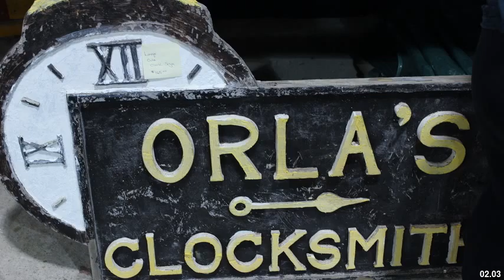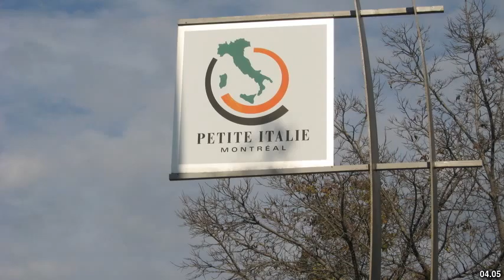Best places to visit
Best places to visit - Boissevain (Canada) Best places to visit - Slideshows from all over the world - City trips, nature pictures, etc.